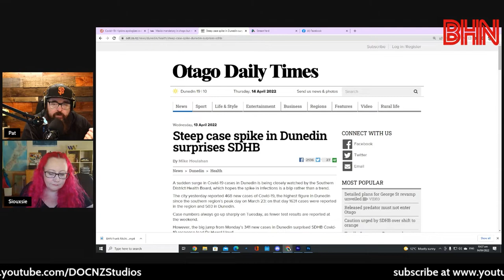BHN Siouxsie Wiles on NZ moving to Orange COVID alert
Microbiologist Siouxsie Wiles chats with us about the move by the Government to alert level Orange for the whole country and what we should do to remain safe.